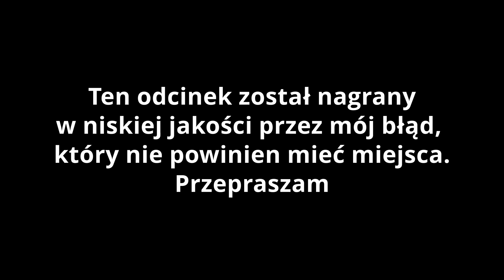WOLNY RYNEK (Graveyard Keeper #23)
W dzisiejszym odcinku nareszcie dobijemy targu z Kupcem! Zapraszam :D